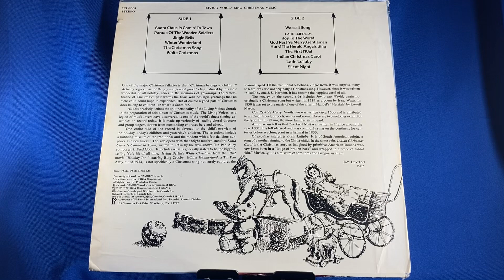Record: Living Voices Sing Christmas Music